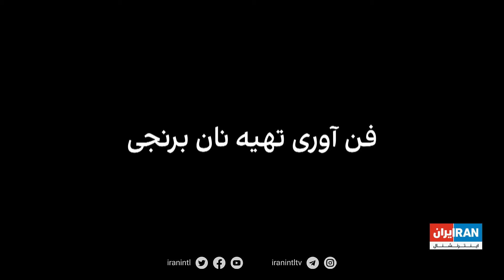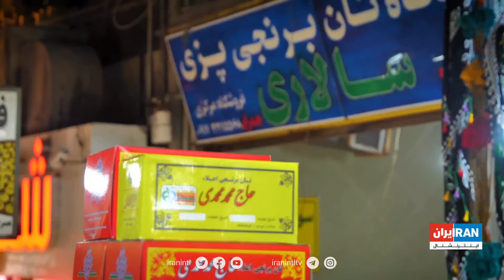میراث ناملموس - فن‌آوری تهیه نان برنجی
در این قسمت از میراث ناملموس به ساخت نان برنجی، شیرینی محبوب کرمانشاهی و تکنیک‌های بی‌نظیر تهیه آن می‌پردازیم.